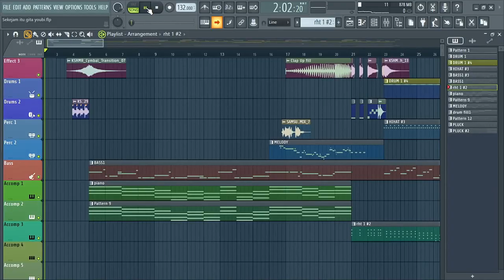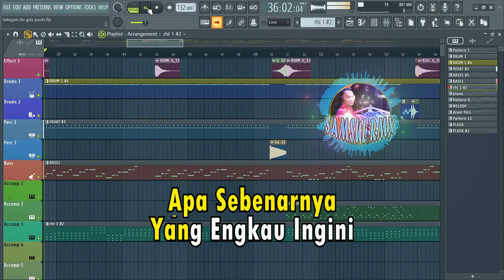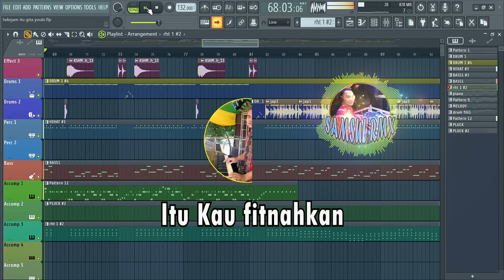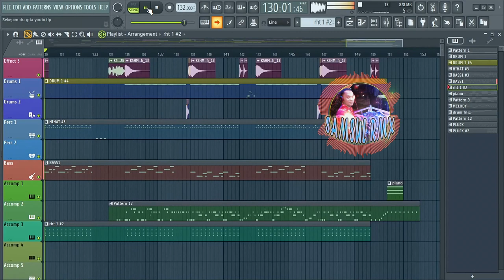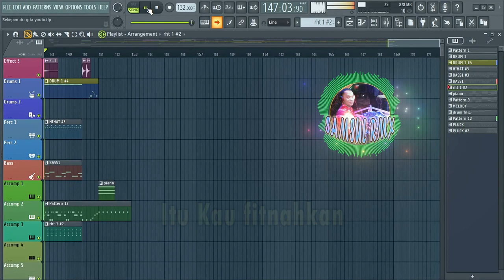Siapa Benar Siapa Salah - Gita Youbi - Karaoke Lirik - DJ Remix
Lirik Lagu SIAPA BENAR SIAPA SALAH

Sekejam itu kau fitnahkan
Tuduhan yang kau lemparkan
Tenggelam aku dihasut dusta
Tercemar diri ini...

Sedalam mana kepalsuan
Yang kau tusukkan padaku
Tabahku terima walaupun berbisa
Hanyalah tuhan yang tahu segalanya

Apa sebenarnya yang engkau ingini
Kasih sayangku pengorbananku tak dihargai
Apa sesungguhnya yang aku kesali
Kemesraanmu kesetiaanmu
Menjadi mimpi mimpi yang ngeri

Siapa benar siapa salah
Mana sebenarnya yang salah
Jika benar takkan salah
Yang bersalah kan tetap salah